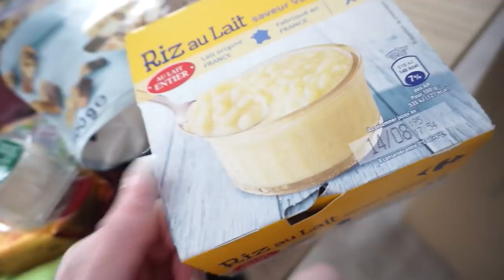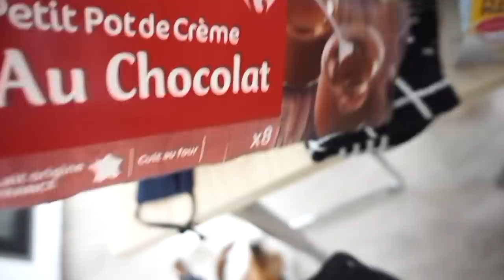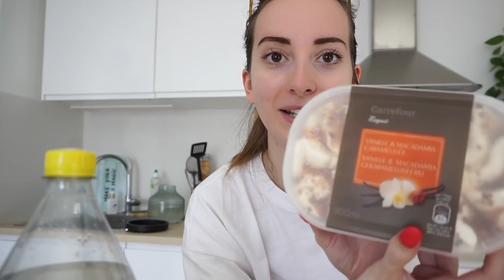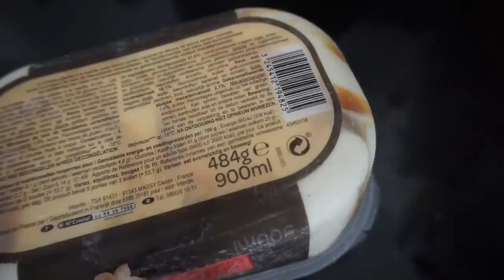UNE JOURNEE TRANQUILLE A LA MAISON 🏡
Voici une petite journée avec moi à la maison

5€ dans ta cagnotte si tu t'inscris avec ce lien